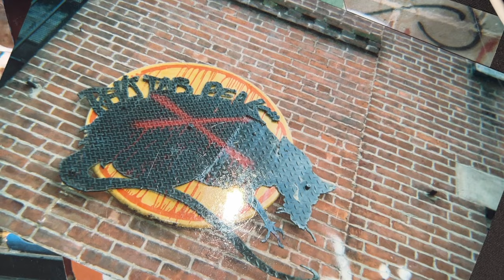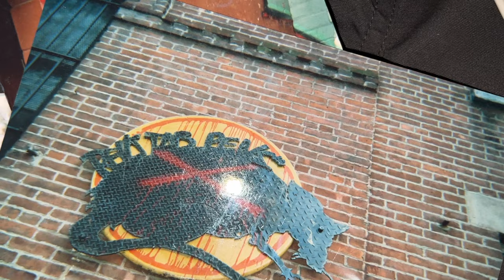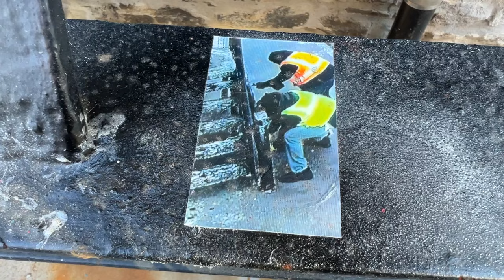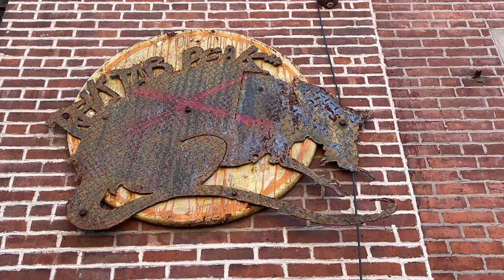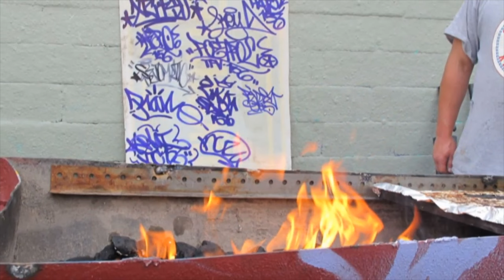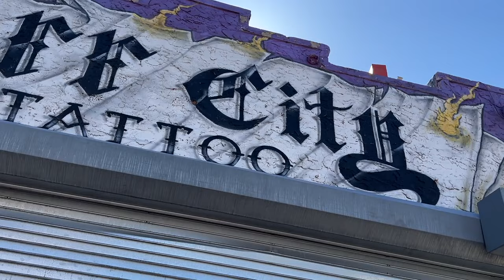It Begins... 2 influential loses for NYC Graffiti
✘ Discovered a stolen 20 year old art piece by REVS and revisiting the recently closed down Tuff City Styles in the Bronx.